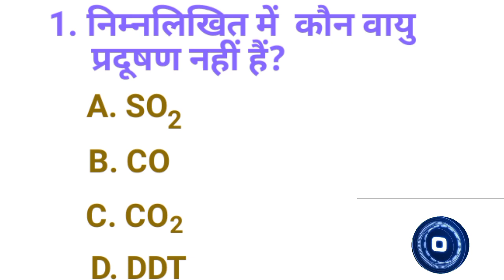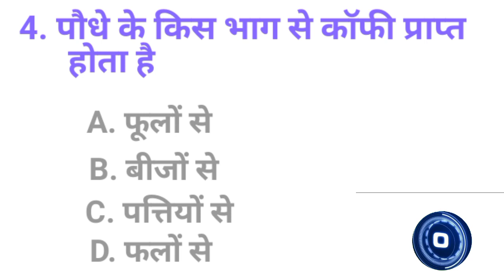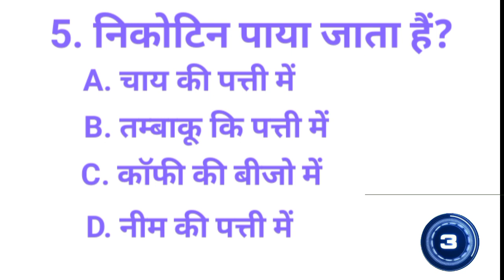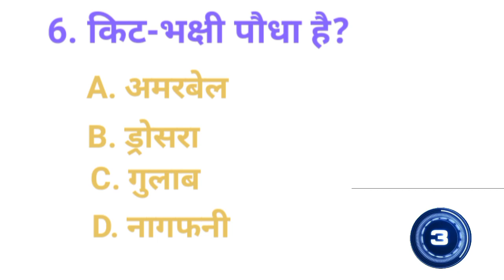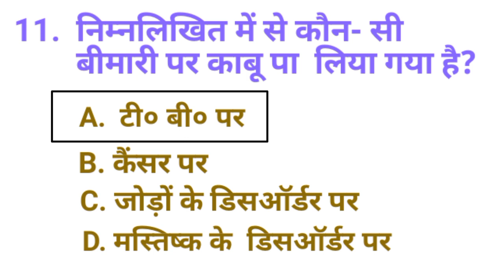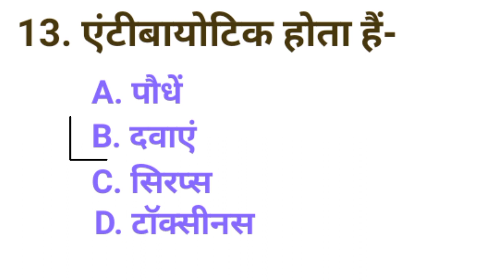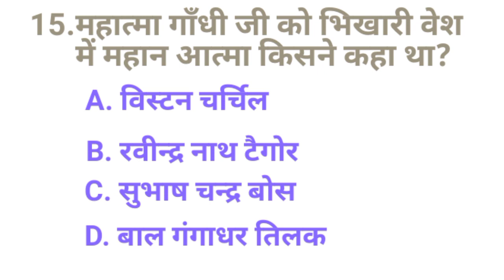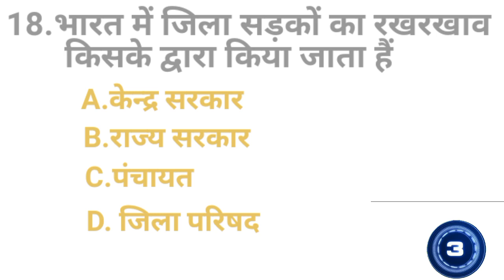Gk का 20 महत्वपूर्ण Questions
science bssc alp biology ctet utkarshclasses sk jha#math masti#khan gs research centre# success planet next exam#exampur#toptak motivational gyan#patsala railway exam#the golden batch#Aso IQ gk gs masti#study life#one duty#next douse# vairal Khan sir# the lalan top#everyday new#rajgautam#future kul coaching#english with nitu Singh#aadity Ranjan sir fain clob#exam tawar#aadity Ranjan talks#parjati amenzi craft#manishkashyap sach tak new#sdm rahulsiha#profit study#likhle#gurukulclasses #md classag#ravi study IQ#